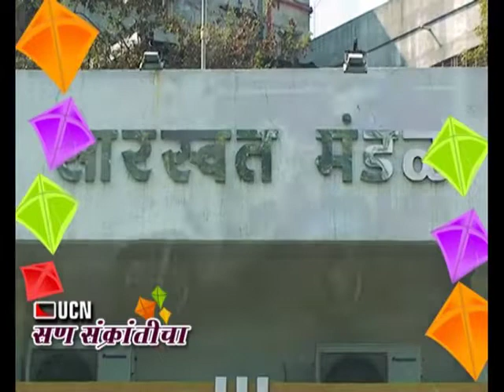San Sankranticha Mahotsav with Vikas Kuriyal